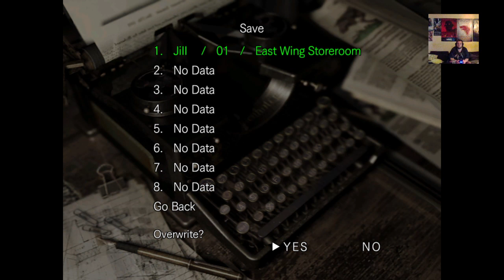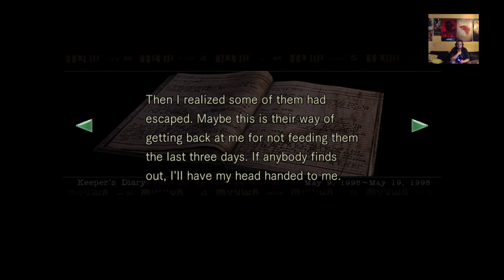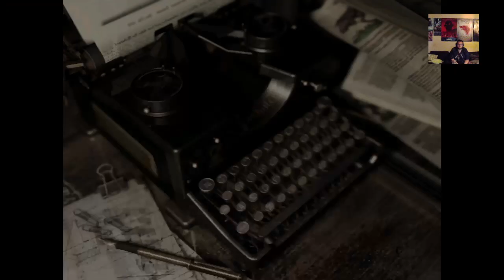Dannooobs Lifestream - Resident Evil HD Remake Part 2 - Crimson Jerkface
I am getting more comfortably with the game, but that doesn't mean I'm not afraid... -- Watch live